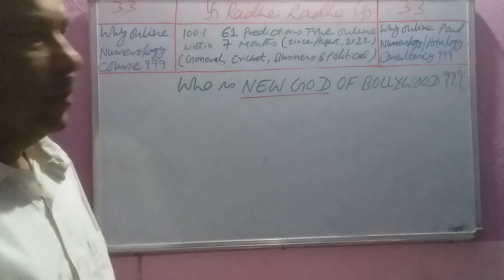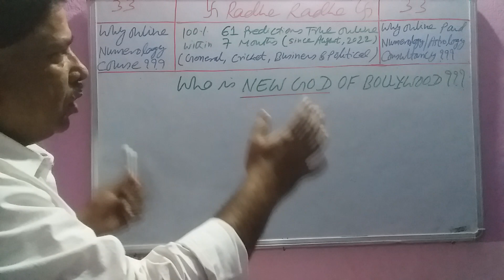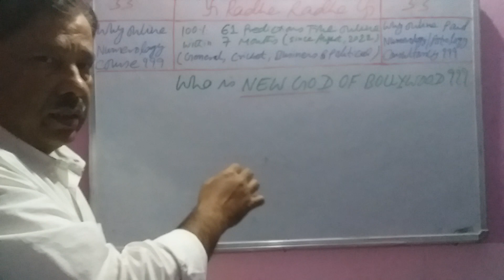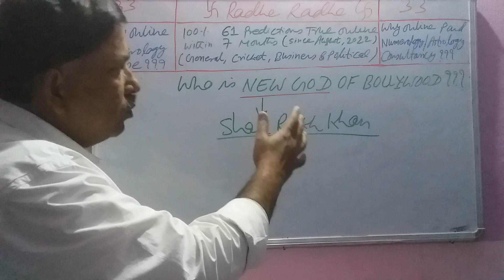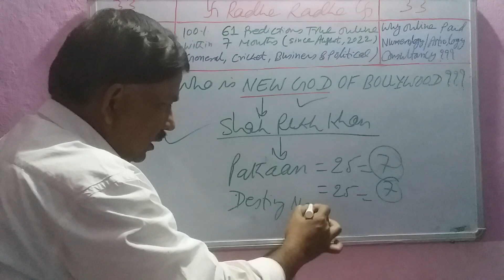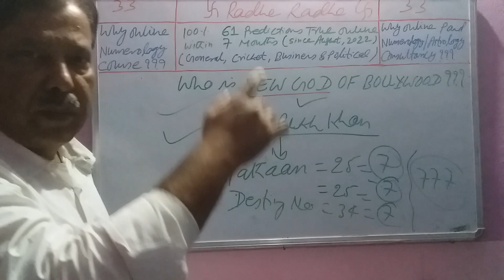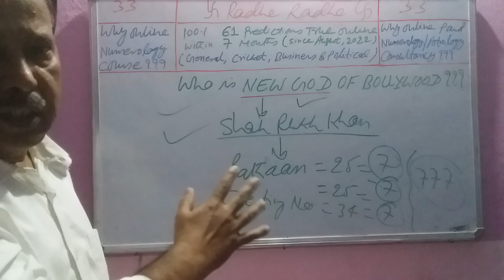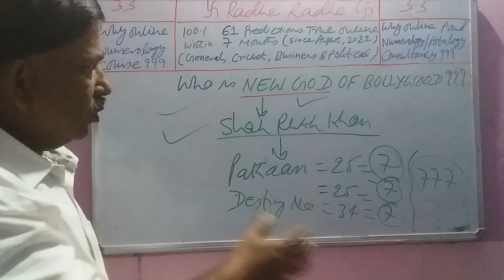NUMEROLOGY PREDICTION: NEW GOD OF BOLLYWOOD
All Classes already started from January 16, 2023.

APPEKSHA EDUCATION
(PAID NUMEROLOGY SUGGESTIONS, SOLUTIONS AND REMEDIES)
By

Fee: Given Below
Call Time: 7 PM – 11 PM
Message Time: 11 AM – 11 PM (Leave Message before Calling)
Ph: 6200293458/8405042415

Fee: Ask for Details (Pay in Advance)
Morning: 10 AM - 5 PM
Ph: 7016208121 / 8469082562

Big Note
Full Name
Father’s Name
Original DOB
Birth Time
Birth Place

Free Tarot Card Reading – by Acharya Santwwana
Suggestions, Remedies and Solutions
Includes